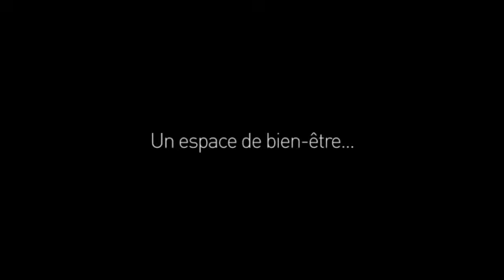Cocooningtime - Hostellerie la Cheneaudière ****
This 'maison de charme' Relais & Châteaux has 32 rooms and is located at the foot of the ruins of the Château de la Roche, in a charming village amid a beautiful natural area. A personal greeting awaits you in this hotel that was decorated in a classical, elegant and rustic way. The gourmet restaurant serves classic French cuisine with products of the region forming the key ingredients. The dishes are served according to the rules of art: fine china, crystal glass and silverware. The indoor pool, sauna, hydro bathtub, body treatments... all contribute to that relaxing, wonderful feeling.